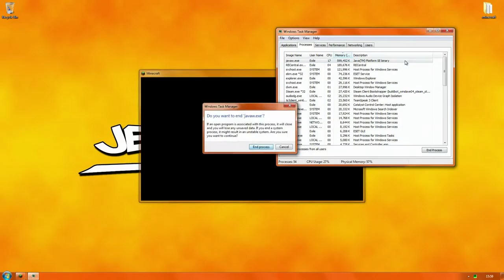ID10T Gaming Vs Secrets of Zombie Island 001: In the plane, in the plane!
Due to our mildly successful Dead Island giveaway, we came across another very funny YouTuber. This adventure is the result of our unholy collaboration.

Map: The Secrets of Zombie Island.

Texture pack Exile001 is using: Sphax PureBDcraft.

Special guest: Frostbite1999.